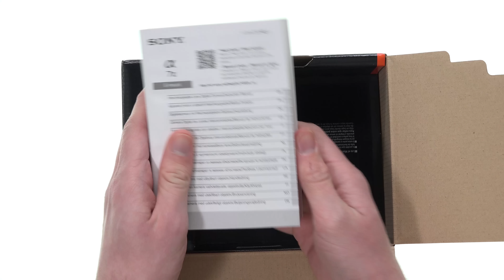Sony Alpha 7 II im Unboxing - TURN ON - 4K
Heute packt Alex für euch die Sony Alpha 7 II aus.

Mit
AlexiBexi: